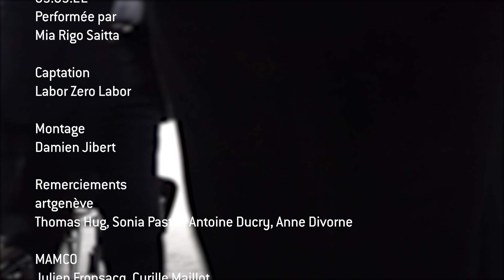"Borrowed Words" - Une performance d’Oriol Vilanova interpretée par Mia Rigo Saitta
Pour Borrowed Words,  (2016), un collectionneur ou une collectionneuse déclare son amour inconditionnel à sa collection. Le collectionneur confie ouvertement que la collection lui procure du plaisir. Ce sont des mots sincères qui soulignent l’aveuglement et parfois même l’intensité douloureuse qui relie le collectionneur et la collection. L’enamouré parle de ses œuvres objet par objet avec plein d’humour et de références aux chansons célèbres, ainsi qu’à la poésie surréaliste.

Oriol Vilanova (Manresa, 1980) vit à Bruxelles. En chinant dans les marchés aux puces, ses lieux préférés pour sa recherche, il construit une collection de cartes postales pour créer « une machine à penser » qui fournit les fondations conceptuelles pour ses pièces de théâtre, installations et performances

Borrowed Words, Une performance d’Oriol Vilanova
Organisée par Le Nouveau Musée National de Monaco  à l’invitation d’artgenève
Performance interprétée le 3 mars 2022 par Mia Rigo Saitta

Commissariat  :
Benjamin Laugier

Captation
Labor Zero Labor

Montage
Damien Jibert

Remerciements
artgenève
Thomas Hug, Sonia Pastor, Antoine Ducry, Anne Divorne

MAMCO
Julien Fronsacq, Cyrille Maillot